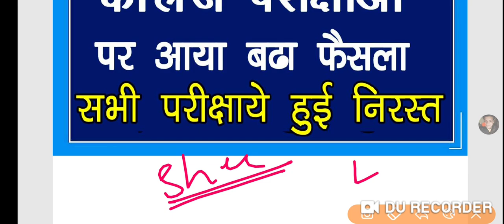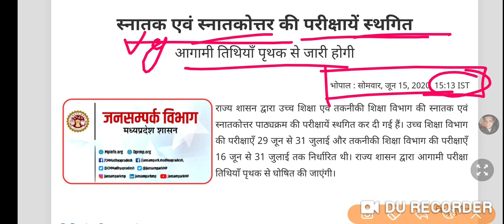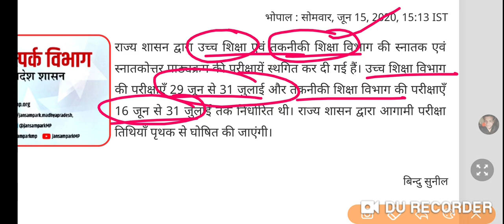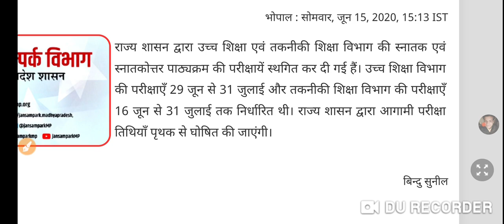MP College Exam Cancel//सभी कॉलेज परीक्षाए निरस्त हुई// क्या General Promotion मिलेगा//Good News ☺️👍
राज्य शासन द्वारा उच्च शिक्षा एवं तकनीकी शिक्षा विभाग की स्नातक एवं स्नातकोत्तर पाठ्यक्रम की परीक्षायें स्थगित कर दी गई हैं। उच्च शिक्षा विभाग की परीक्षाएँ 29 जून से 31 जुलाई और तकनीकी शिक्षा विभाग की परीक्षाएँ 16 जून से 31 जुलाई तक निर्धारित थी। राज्य शासन द्वारा आगामी परीक्षा तिथियाँ पृथक से घोषित की जाएंगी।